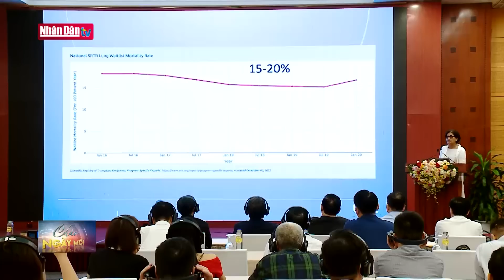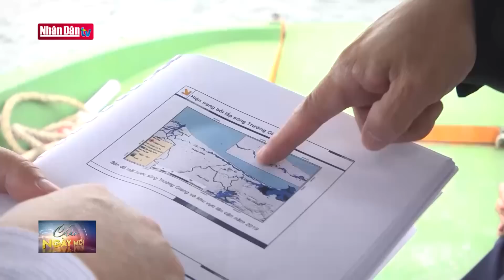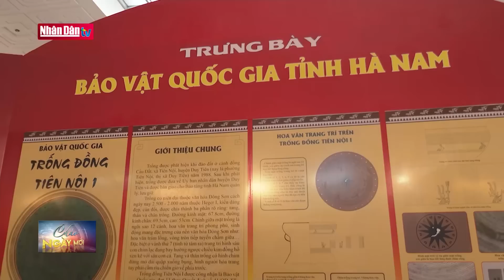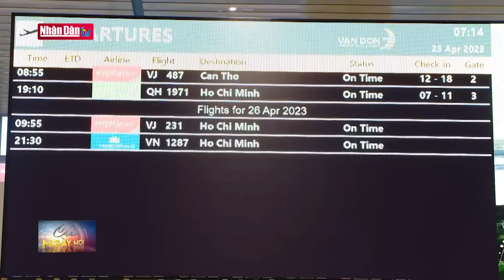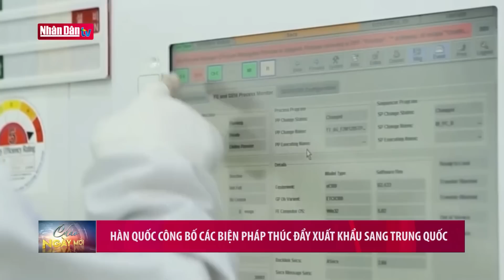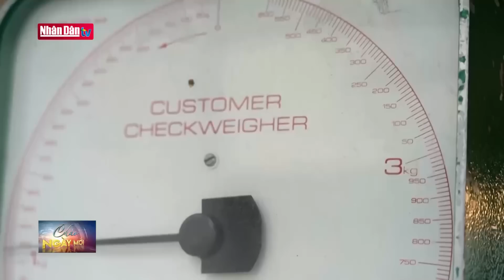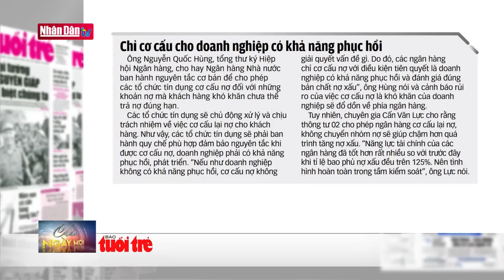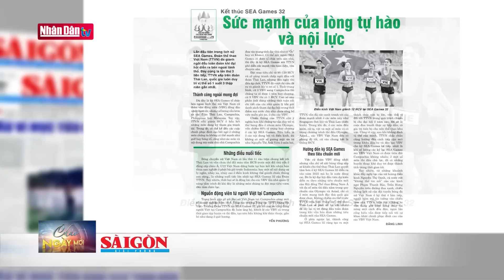Bản tin sáng ngày 17-5-2023 | Tin tức thời sự mới nhất hôm nay